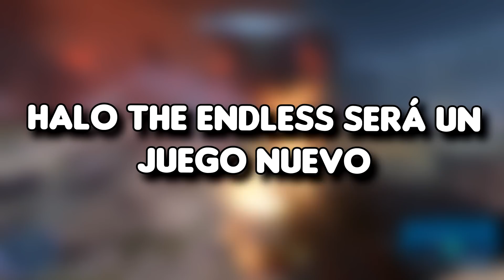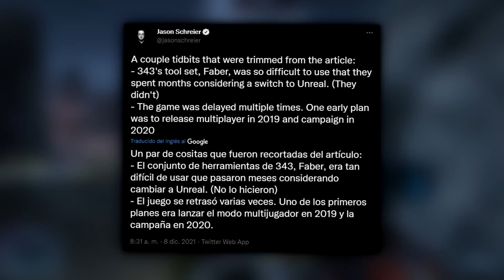343 HARÁ UN NUEVO HALO!! *HALO THE ENDLESS* Y EL BATTLE ROYALE SE RETRASA!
En las ultimas horas han salido fuertes rumores que indican un futuro incierto para HALO INFINITE, no hay plan de 10 años, el BR puede ser retrasado y habrá un NUEVO JUEGO de 343!

☛¿Qué tengo en mi SET UP?